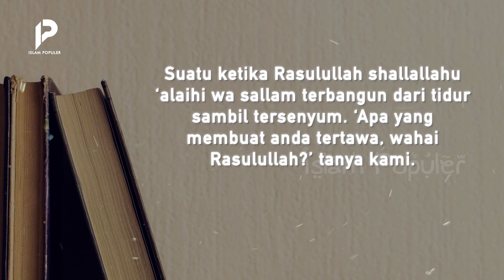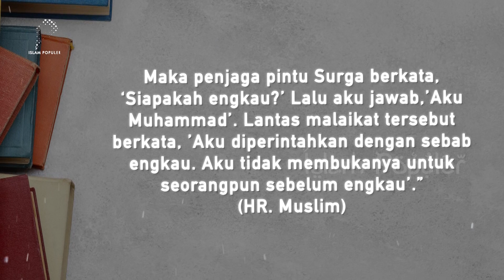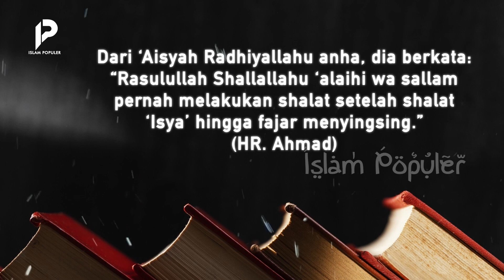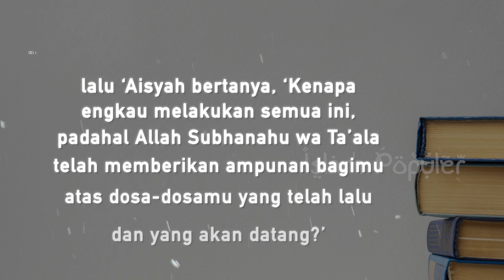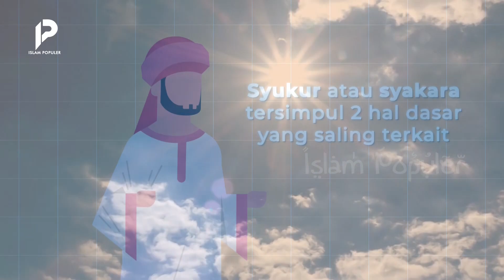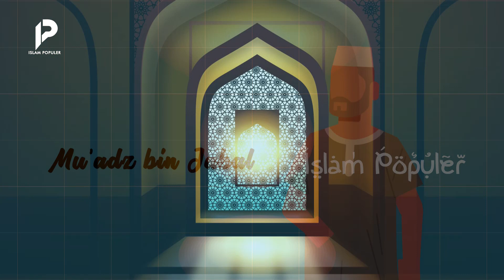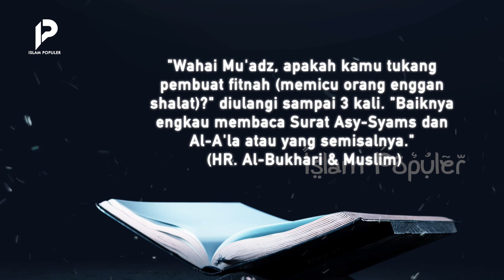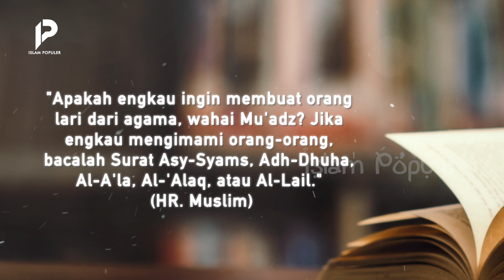Sangking Lamanya Sholat, Kaki Rasulullah SAW Bengkak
Sahabat beriman, menyandang status hamba terbaik dan kekasih Allah, sudah bukan rahasia lagi, Rasulullah SAW adalah orang yang telah dijamin bakal masuk surga. Namun tahukah kalian, hal itu tidak lantas membuat Rasulullah mengendorkan semangat ibadahnya. Buktinya, pernah suatu kali kaki Rasulullah sampai bengkak gara-gara kelamaan shalat. Padahal kalau mau dipikir, tidak seperti itu pun Rasulullah tetap terjamin 100 persen. Mengapa Rasulullah membiarkan kakinya bengkak karena shalat? tonton dan simak video ini hingga akhir agar tidak sesat!